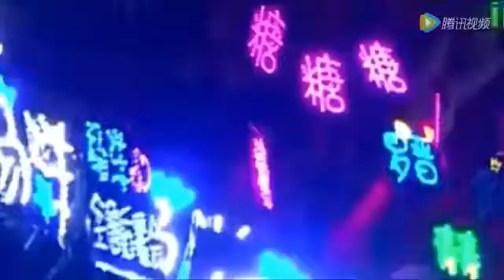搞笑何炅崔永元等主持人调侃众明星的瞬间 高清